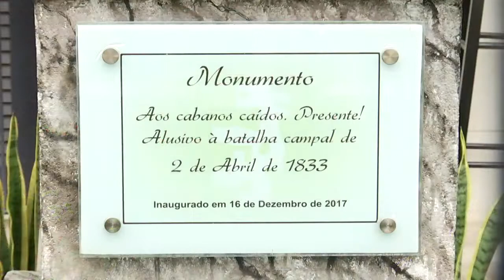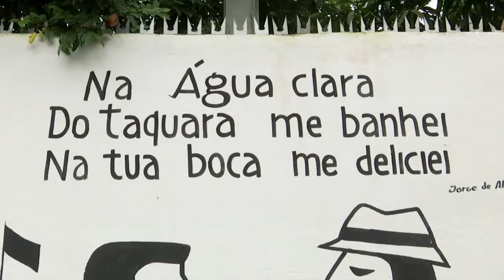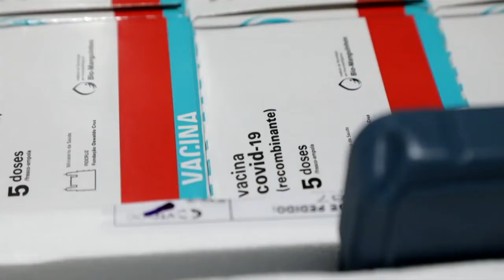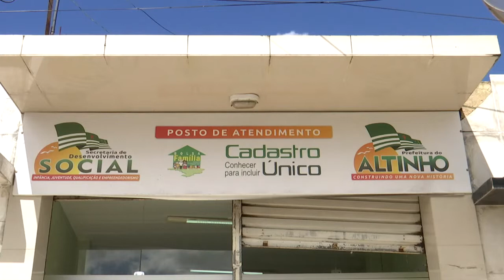Cidade em foco - Altinho 16.07.2021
Repleta de riquezas naturais, encantos e muitas histórias... Vem conhecer a história de Altinho.